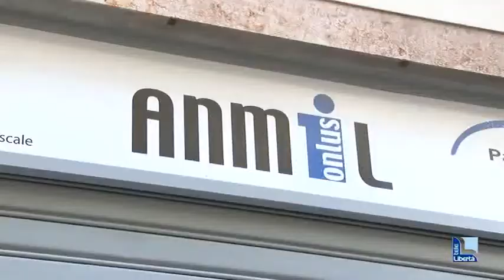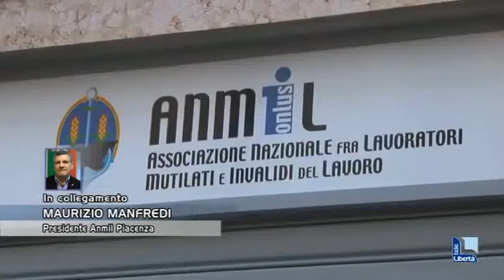Telelibertà Piacenza - Contagi sul lavoro: oltre 700 denunce all'Inail e 4 vittime - (25-11-2020)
Fonte: Telelibertà Piacenza